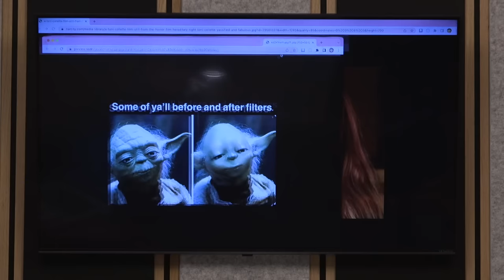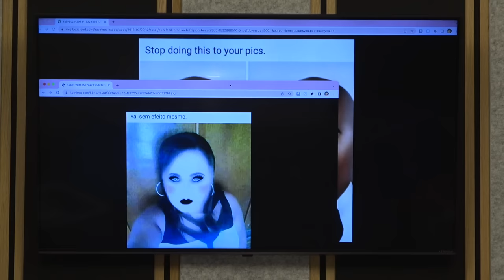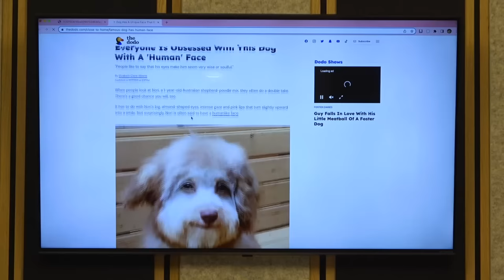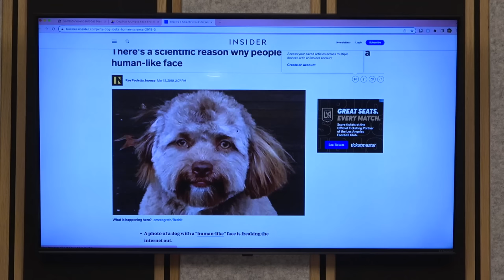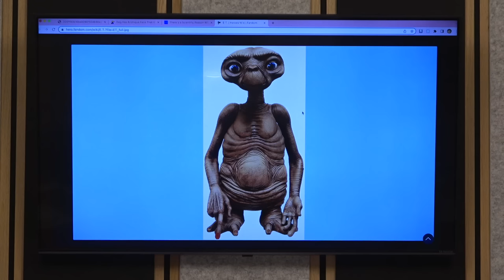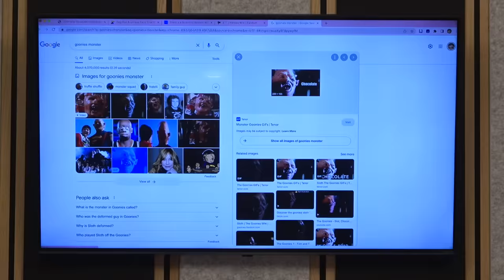Episode Thirty-Five: Facetune | Violating Community Guidelines Podcast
Put your hand up if you've NEVER used Facetune or Photoshop on any of your Instagram photos. Now put your hands down, because we all know you're lying. This week, Brittany and Sarah discuss Facetune, photo-posting culture, and social media trends as a whole.
If you’re 21 or older you can join millions of players around the world. Download Slotomania, the #1 FREE slots game, on the App Store or Google Play Store and get one million free coins.